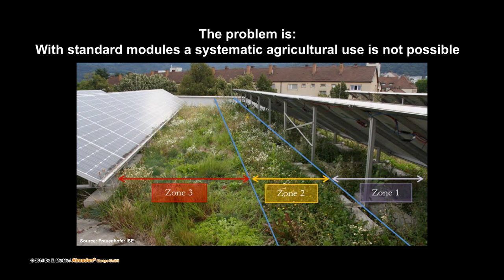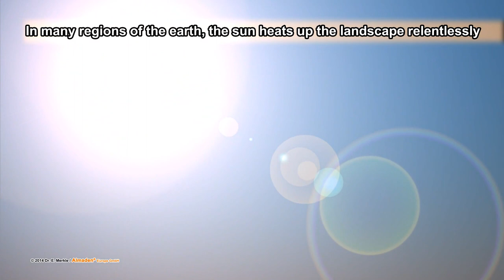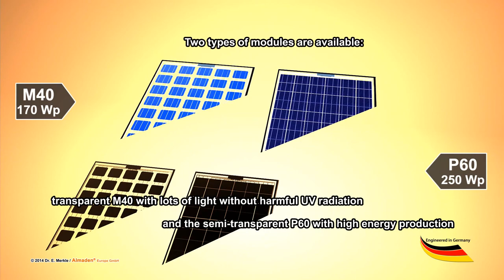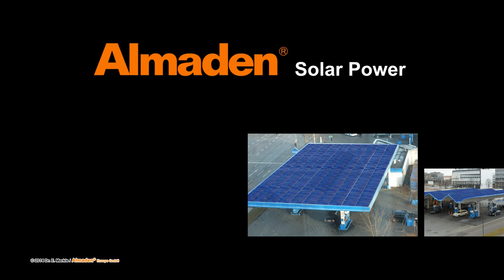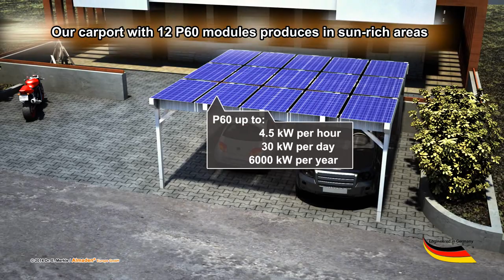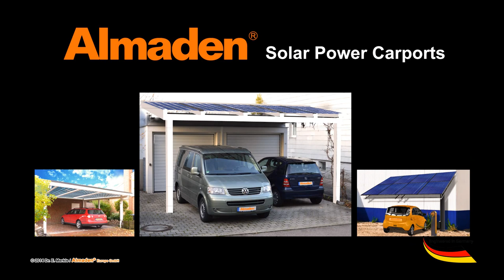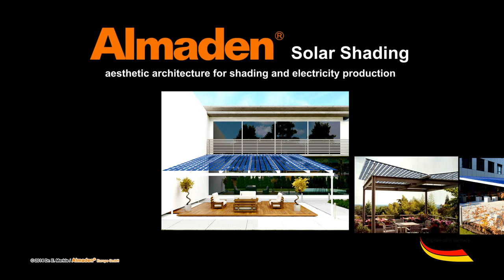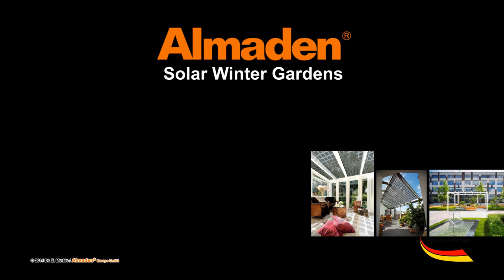Almaden Europe GmbH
World Leader in 2mm double Glass Modules